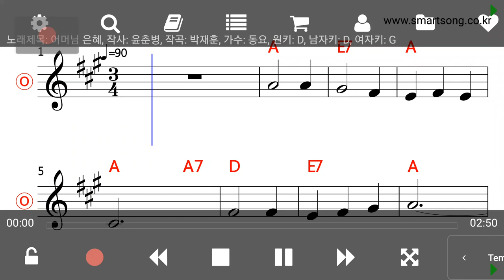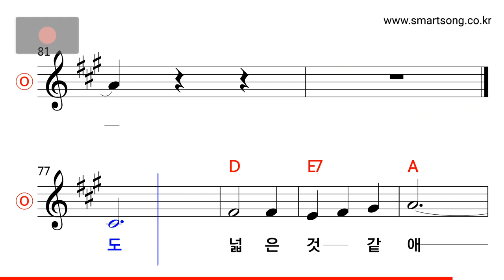동요 - 어머님 은혜 MR